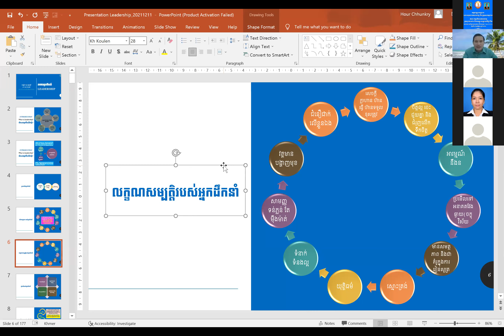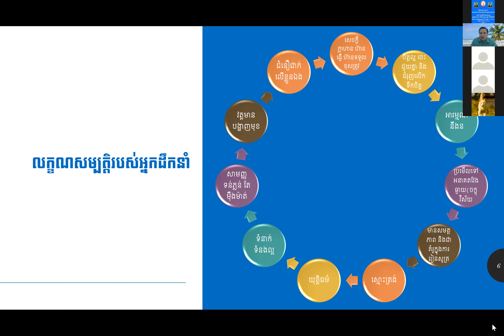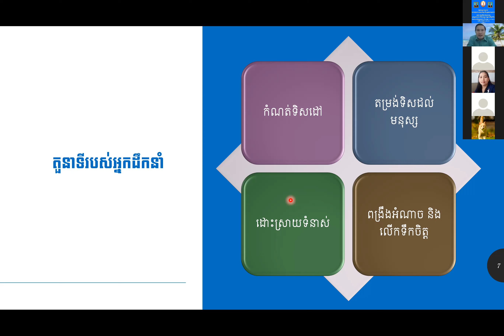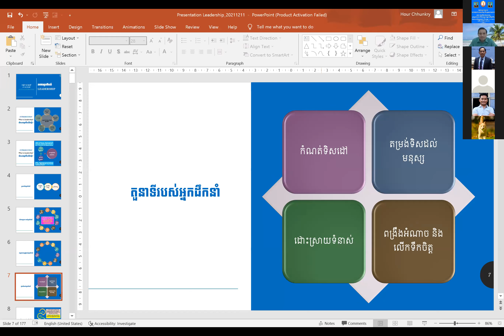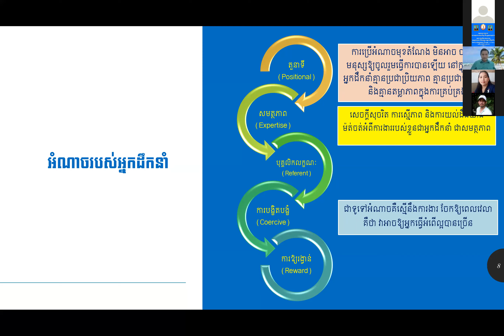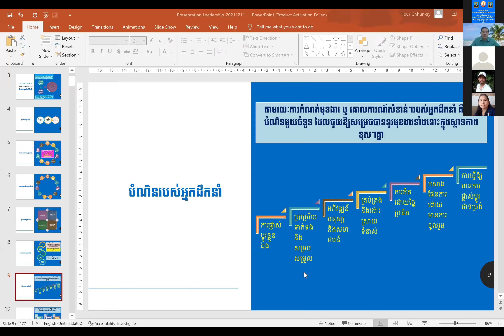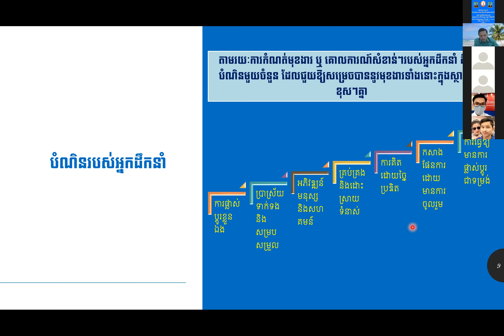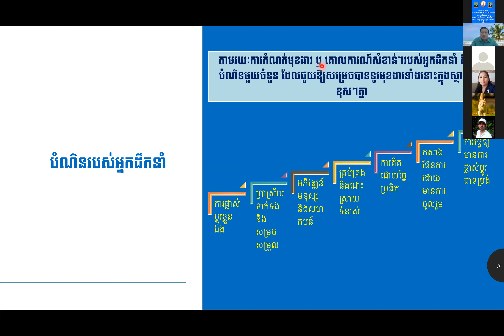Leadership HE HOUR CHHUNKRY 12 12 2021 Part 3